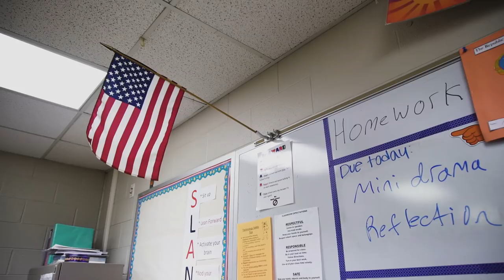This Kansas history teacher buries artifacts in students' desks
Hidden in a middle school in Shawnee, Kansas, there's a treasure chest packed so full of historical relics that one might mistake it for an outpost of the Smithsonian. With more than 50,000 artifacts, Kansas teacher, Keil Hileman, has turned his classroom into a time-machine, where each object carries a distinct and sometimes graphic story. For the students in Hileman's history class, they'll never look at the world the same way again.

Video journalists
Sutton Raphael
Grant Slater

Graphics
Zachary Gibson